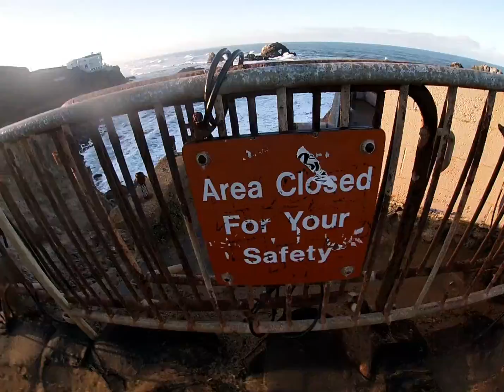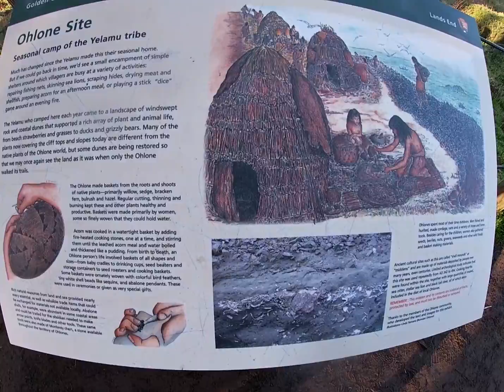I put on for my City's in San Francisco seeing ancient indian burial grounds♤✋🦍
indigochildren positivevibes ascension spreadthelove freekodack florida palmbeachcounty I am showing LOVE from san Francisco to my brothers and sister in Palm Beach! Big Up Stand Tall LETS go pro!✋🙏🦍🦋